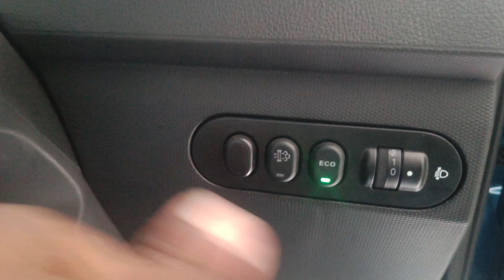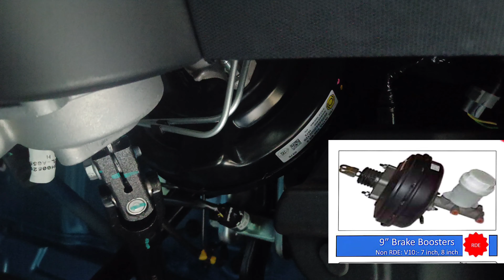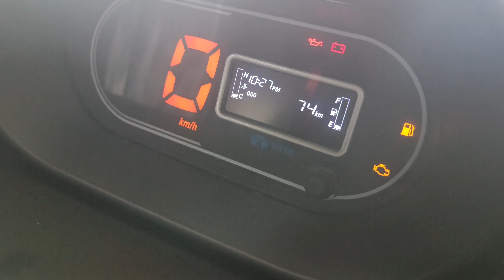Tata intra V30 pickup BS6 phase 2 full details in Telugu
V30full detailsinTelugu